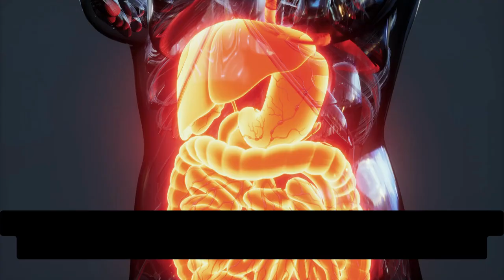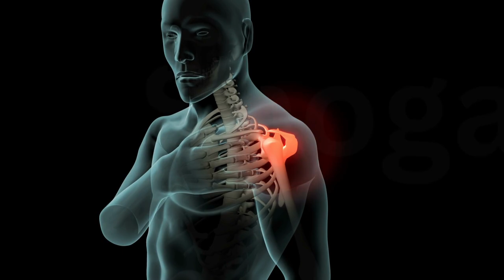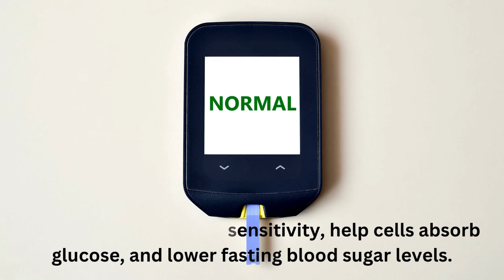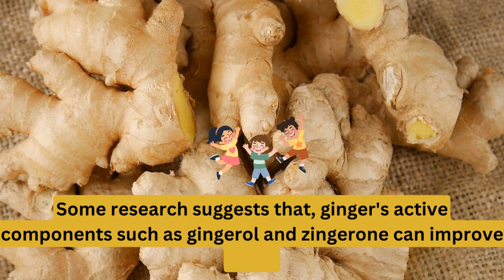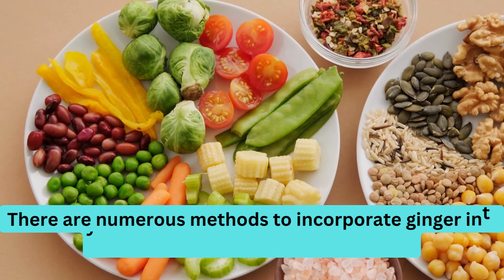What Happens To Your Body If You Eat Ginger Daily!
In this video, we're going to learn about the health benefits of eating ginger every day. We'll explore how ginger can help improve your digestion, help relieve pain and inflammation, and even protect your body from disease.

Not only will you learn about the health benefits of eating ginger, but you'll also learn about the best ways to consume ginger so that you achieve the most benefits. We'll discuss the best way to consume ginger as a supplement, as part of a meal, and even as a drink! After watching this video, you'll know everything you need to know about the health benefits of eating ginger on a daily basis!

And, this will help me a lot in creating new videos.